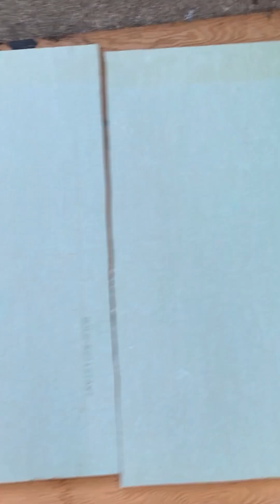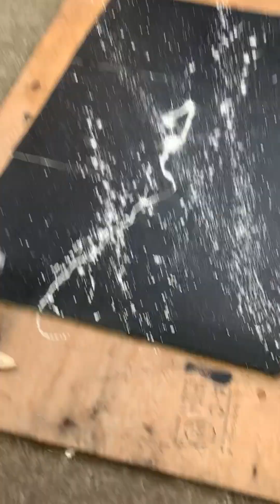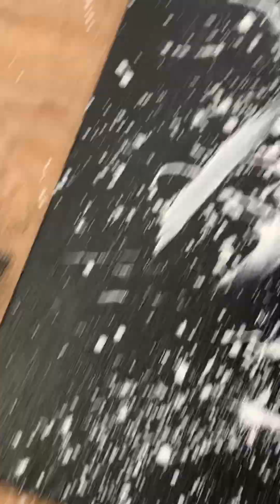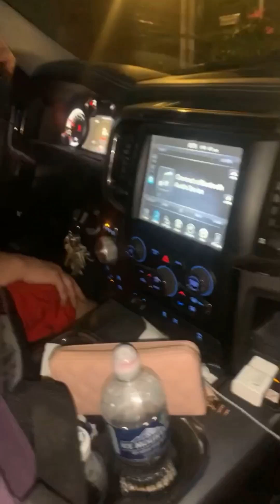Come Shopping with Me!- Episode 2 Apartment Makeover / DIY Artwork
Welcome back to @Home with Mignon' for Part 2 of our $800 Makeover!  Today, we’re taking you along for a shopping trip at an amazing vintage mid-century modern decor warehouse and a local thrift shop.  I’m hunting for those unique finds that’ll bring a retro vibe to our space—on a budget, of course!

Plus, I’ve got a fun DIY project lined up! Faith’s little sister Olivia and my little cousin Danilyn join us to create stunning abstract art using scrap drywall. They’ve got some incredible creativity, and it’s a must-see!